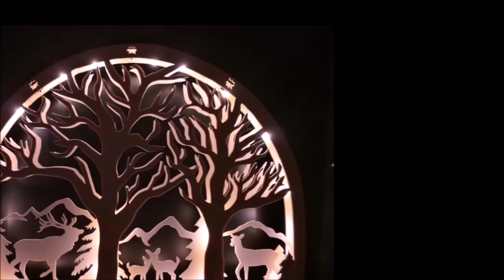Make wooden autumn and Halloween decoration with the scoll saw wooden fall Decor 2021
I'll show you how you can use a scroll saw to make a beautiful fall and Helloween decoration for your home.
Maybe I can inspire one or the other to devote themselves to this hobby and craft something for the next Valentine's Day, Mother's Day, birthday of his friends, family or loved ones. There is nothing more personal than to give something self-made to his loved ones or friends.
Have fun with my DiY project "wooden autumn and Halloween decoration with the scoll saw wooden fall Decor 2021".
Your Andy